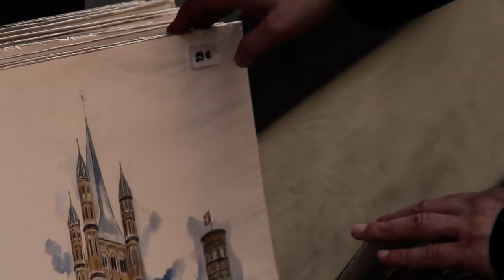Rick Risi - Heaven's Attick (Official Video)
Official Video for Heaven's Attick by Rick Risi. Filmed & Edited by I.Komuczki for BOB-MEDIA.